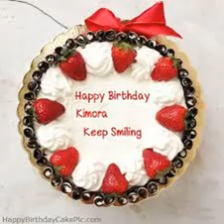Kimora | Happy Birthday To You | Happy Birthday Songs 2023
wishing you a happy birthday Kimora .
Want a video of your name?
its totaly free to get your video
comment your name below. Thanks